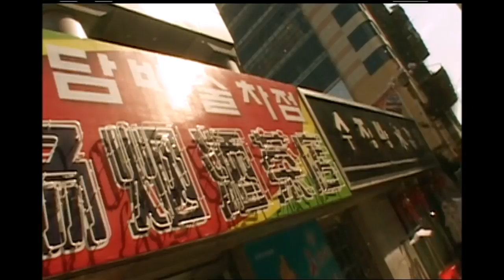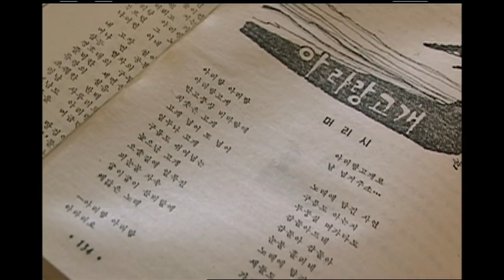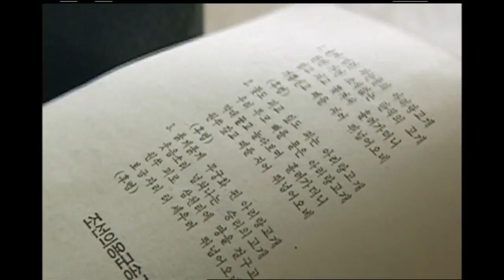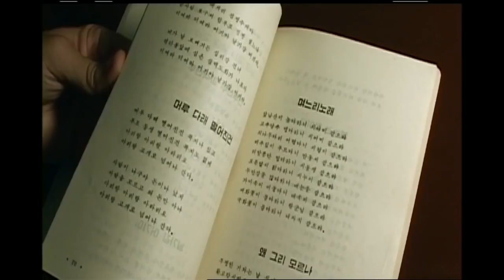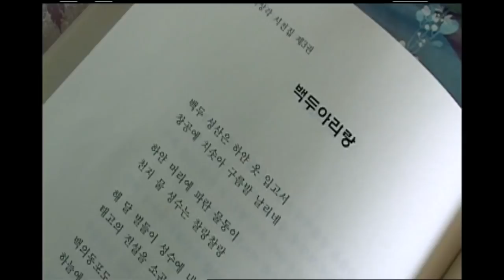아리랑, 중국 연변 조선족, 함경도지역에서 이주해온 이들의 아리랑, 시간의 한계를 뛰어넘는 영원한 천년 아리랑, 해란강 아리랑